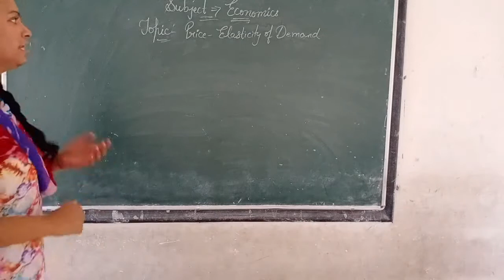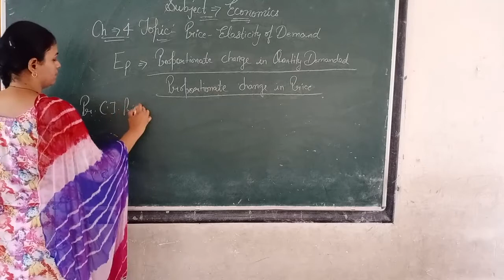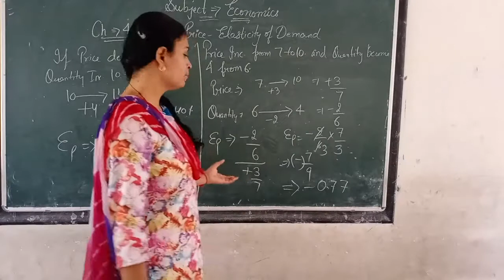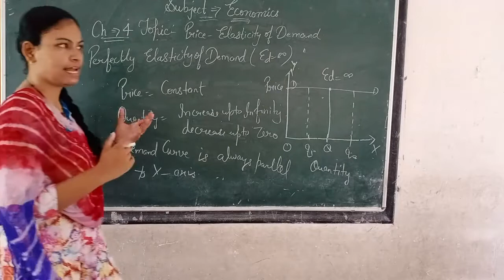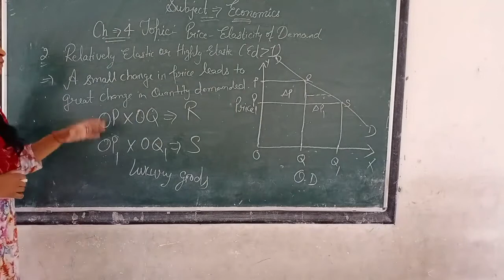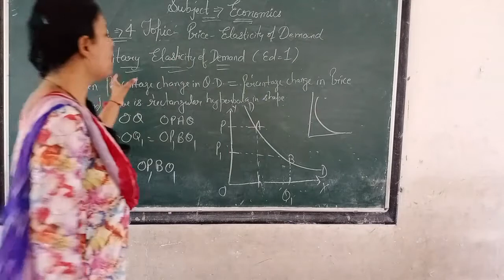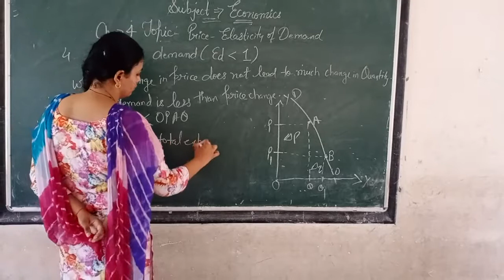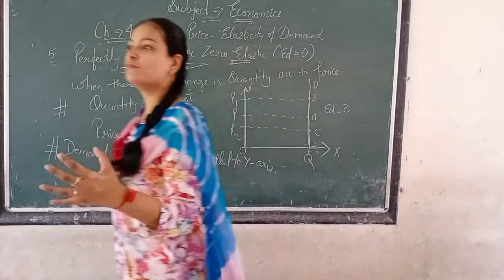CLASS-12 || 13/08/2020 || CH-4 || TOPIC- price elasticity of demand